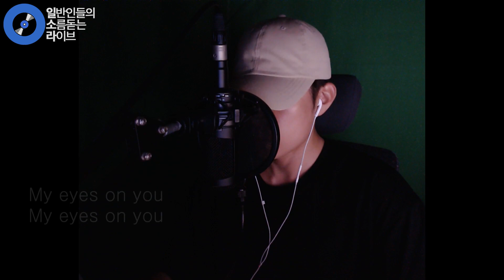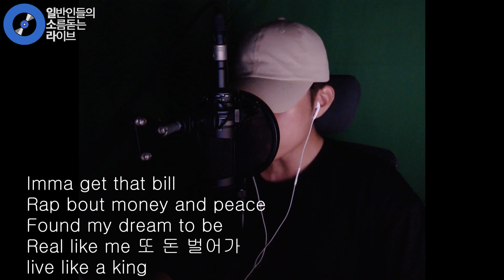[일소라] 마미손 (아 아니) 매드크라운 느낌나는 일반인이 부른 ‘I'm the ONE’ (나플라(nafla), 루피(Loopy), 이영지, 송민재 (PLUMA)) cover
마미손 (아 아니) 매드크라운 느낌나는 일반인이 부른 ‘I'm the ONE’ (나플라(nafla), 루피(Loopy), 이영지, 송민재 (PLUMA))

뭔가 맫씨 같은 느낌 나만 받는거임?...(그럼 미안띠..)
무튼 난 이분 넘 좋은데.. 듣는 내내 햄벅

( 노래 : WJ 님 )